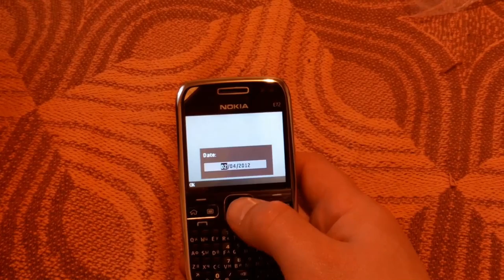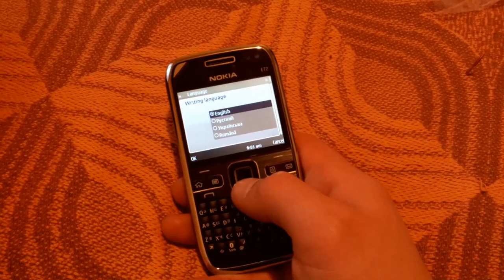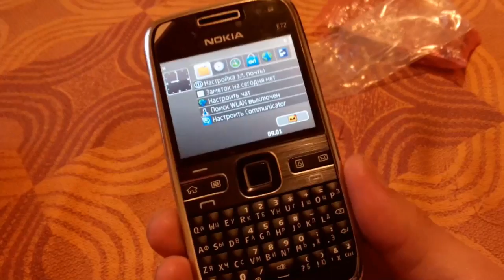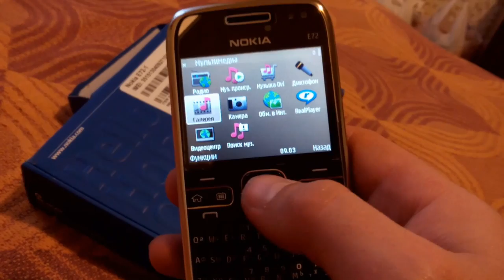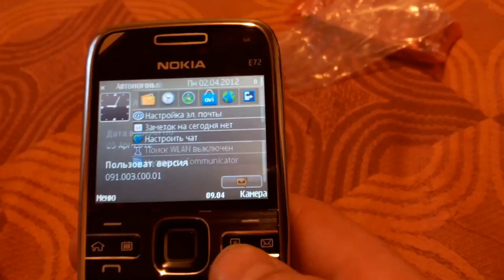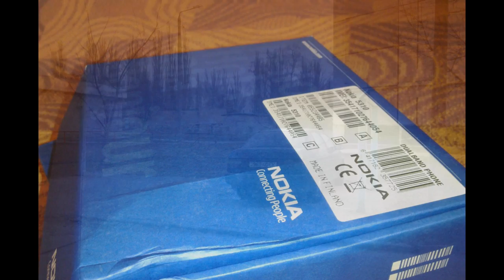Обзор nokia e72 2016 ссылка на товар в описании к видео gadget x